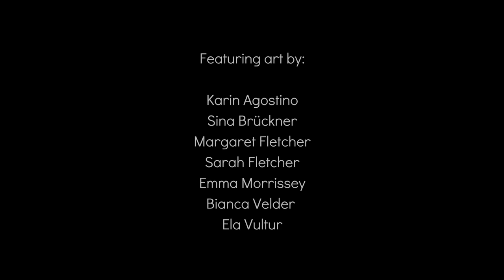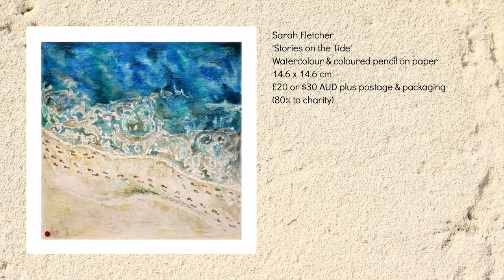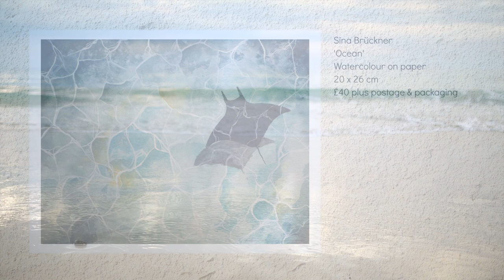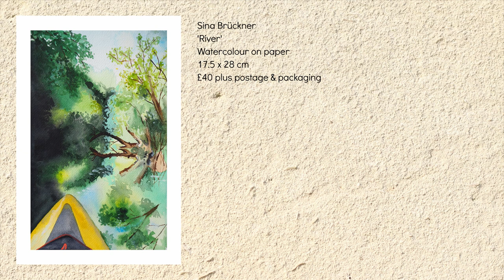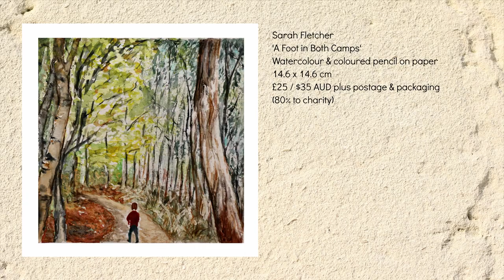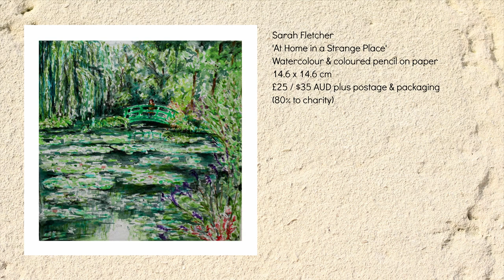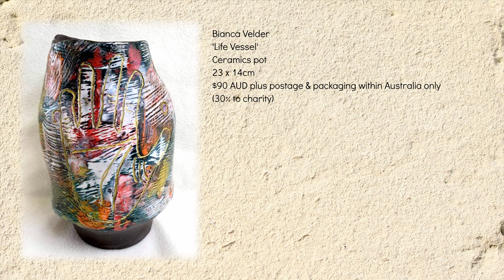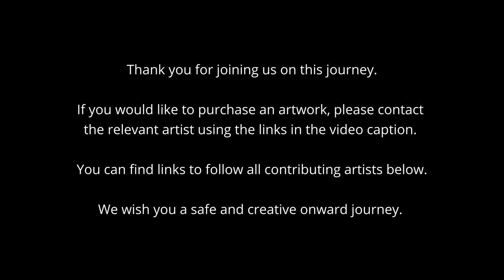Journeys: A Virtual Art Exhibition for charity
Seven visual artists from around Australia, the UK and Europe created art depicting their journeys. Each artist has selected a charity or charities that they will donate funds to if artworks from this virtual exhibition are sold. Details of where you can follow each artist, as well as details of the charities they have chosen, are listed in the description below. The artists are: Karin Agostino, Sina Brückner, Margaret Fletcher, Sarah Fletcher, Emma Morrissey, Bianca Velder and Ela Vultur. Music in this exhibition is from Dave Reece and Chris Zabriske Additional film was contributed by Emily McAllan (blackwoolholiday.com).

Karin Agostino:
You can follow Karin's work and/or contact her about purchasing artworks 30% of any sales she makes will go to the Australian Lions Childhood Cancer Research Foundation

Sina Brückner
You can follow Sina's work and/or contact her about purchasing artworks through Facebook or Instagram @smhbcrafts. Sina has a choice of 4 charities that donations may go to if her artwork is sold. They are

Margaret Fletcher
You can follow Margaret's work and/or contact her about purchasing artworks through Facebook or Instagram @margellen.art. 30% of any sales she makes will go to The Friends of Waite Conservation Reserve

Sarah Fletcher
You can follow Sarah's art, writing and other creations, or contact her about buying artworks, using the following Linktree Sarah has a choice of five options for 80% of your donation to go to if her artwork sells. They are
Or add funds to Sarah's Kiva account Providing loans to people around the world to help with anything from building schools to accessing clean drinking water or developing sustainable farming.

Emma Morrissey
You can follow Emma's work in the following places:
Emma will be selling prints of her work via Redbubble after the exhibition premiere, and will confirm her charity selections once the prints are set up for sale.

Bianca Velder
You can follow Bianca's work or contact her for sales via Facebook or Instagram @beadsatsea. Bianca will be donating 30% of any sales to either

Ela Vultur
You can follow Ela's art via Instagram @aoevm and/or Facebook Ela has a choice of three charities to which she will donate 60% of any sales

For more information on each artist's selected charities or their art, follow the links or contact the artists through their linked pages. Artists, please feel free to add comments with further details about you or your selected charities.

With huge thanks to Emily McAllan for B Roll, Lloyd Fletcher for editing voiceover audio and Dave Reece for allowing use of your wonderful music, as well as Chris Zabriske for your fantastic tracks available under Creative Commons.

We hope you enjoy these pieces of our journeys.